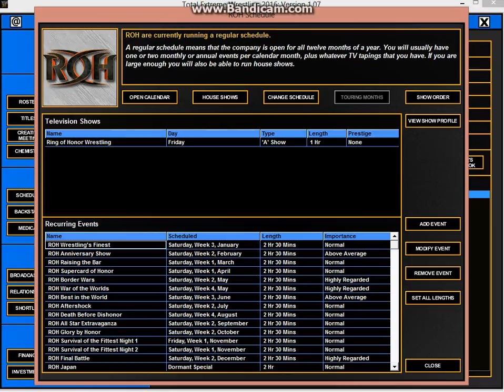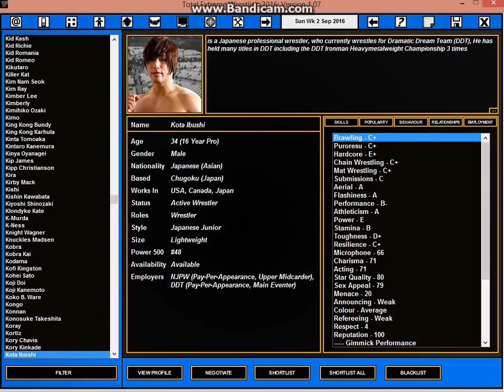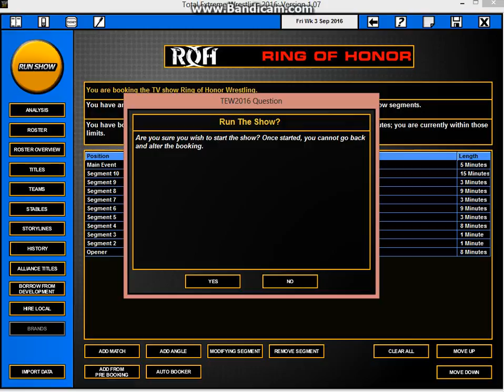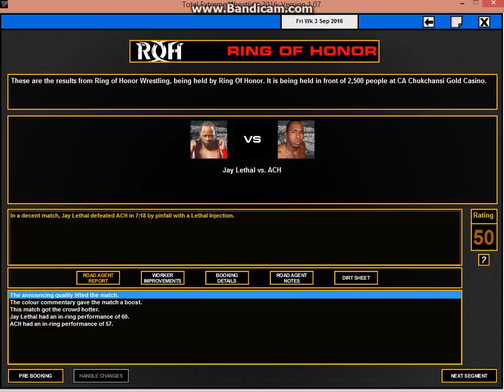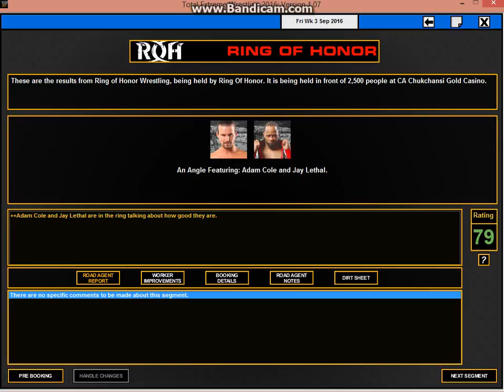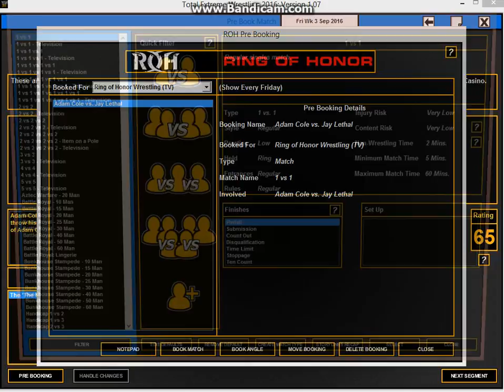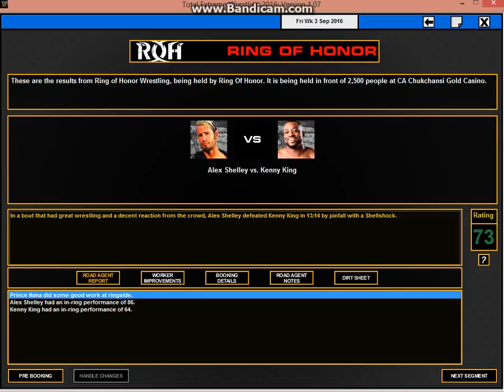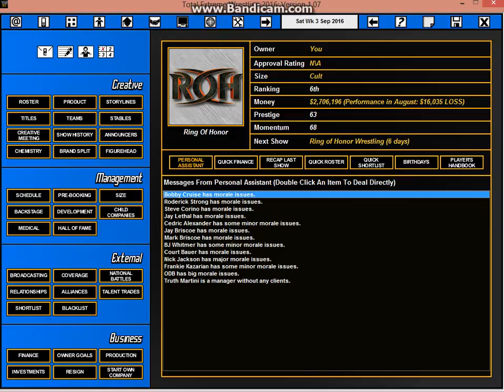TEW 2016 - ROH #26 - Main Event Booked!